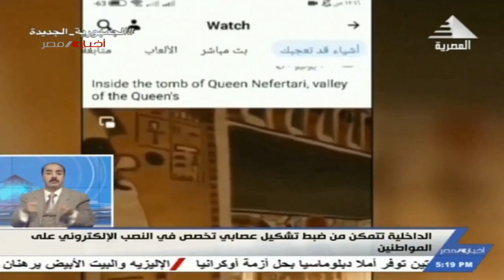الداخلية تتمكن من ضبط تشكيل عصابي تخصص في النصب الإلكتروني على المواطنين